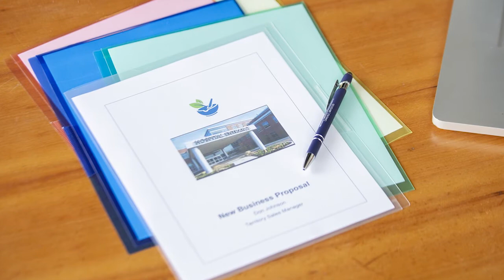A Colorful Way to Organize Your Christmas - myOrganized.life Live - December 12, 2019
Today we give you a little red and green for your Christmas.